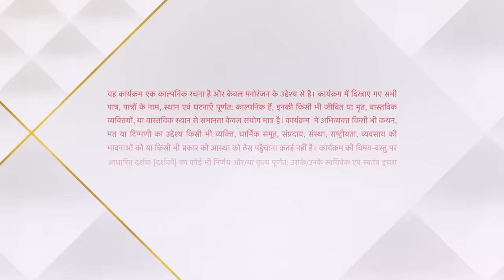Yeh Hai Chahatein | ये है चाहतें | Rudraksh falls off the stairs!